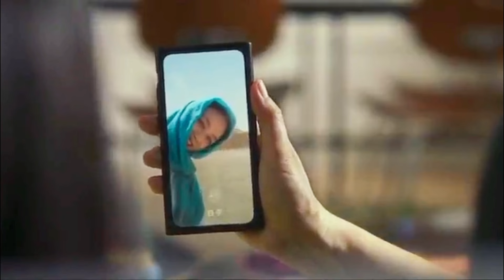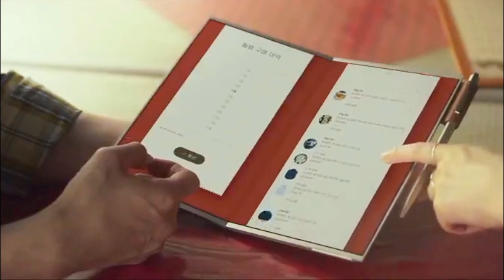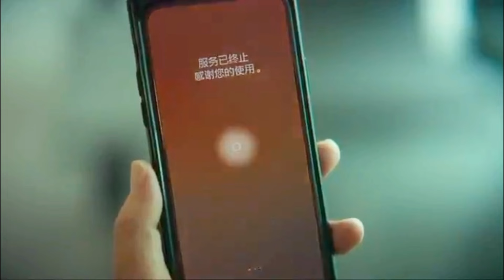Wonderland(2024) Movie Explained in Hindi | New Korean Movie | Movies Explaination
Wonderland (2024) Thriller movie explained in Hindi Urdu. The Korean Sci-Fi Thriller film “Wonderland” story summarized with a complete ending in हिन्दी explanation. This plot is set in a future time when people can talk to dead people with the help of modern technology. Be it their dead loved ones or living friends. A woman from Bethlehem says she made a mistake by not giving her daughter enough time because of work, and now she wants to make things right. But then something confusing happens. We suddenly see a strange scene with many voices, but no faces. It feels like something big is being hidden. Then, we meet Heidi and her colleague. They work for a company called Wonderland. On their screen, they see a woman named Baili, who is at the airport. She is talking to a stranger before leaving for her flight. Later, we find out that Baili is an archaeologist, working in a desert. She calls her mom, but her daughter is upset. Baili left without telling her anything. Something feels wrong, but we don’t know what yet. In another part of the story, we see an astronaut calling his girlfriend Jiangin from space. Even though they are far from each other, he takes care of her, reminding her about her medicine and daily routine. Jiangin loves him too, but here’s the surprise—the astronaut is actually in a coma!

The person Jiangin talks to is just an AI version of her real boyfriend. Wonderland made this AI for her so she can still feel like he’s there. The AI behaves just like him, and many people don’t even know they’re talking to AI versions of their loved ones. Wonderland creates AI versions of people who are either dead or in a coma. We see Heidi making an AI version of a young boy for his grandmother. The AI looks, talks, and acts like the real person. The grandmother gets so emotional that she cries when she talks to him. This is how Wonderland makes money—they sell AI versions of loved ones so families can still talk to them. Meanwhile, Jiangin’s real boyfriend wakes up from his coma. She no longer needs the AI version and switches it off. But something strange happens—her real boyfriend starts behaving very differently. He doesn’t care for her like the AI did. He parties and ignores her, and Jiangin misses the AI’s attention. Feeling lonely, she turns the AI back on. On the other side, Baili’s mom stops Wonderland’s service. The truth is shocking—Baili was already dead! The Baili we saw at the airport and in the desert was just an AI version that Baili made before she died, so her daughter wouldn’t feel like she lost her.

The emotional message we heard at the start was Baili’s own message, planning for her AI to take care of her family after her death. As Baili’s AI realizes the truth, it tries to find her daughter in Wonderland’s virtual world. She even breaks into the system, causing problems. The world around her starts falling apart—mountains fall, fires burn, and the system crashes. Wonderland’s team tries to reset the system to stop her, but Heidi waits for a moment, feeling like Baili’s AI wants to say something. In a surprising twist, Baili finds her daughter at the airport. She tells her the hard truth—she is just an AI, not real, and can never come home. Her daughter understands and says they can still connect in the virtual world. It’s an emotional moment, but soon Wonderland resets everything, making Baili forget everything.

But there’s a twist—while Baili forgets, a mysterious passenger she met at the airport remembers everything. He is also an AI but hasn’t been reset. Meanwhile, Jiangin realizes she has to accept her real boyfriend, with all his flaws, because no AI can replace a real person. In the end, Jiangin deletes the AI, choosing reality over the fake. The story leaves us with a big question—how far will we go to keep holding on to the people we’ve lost?